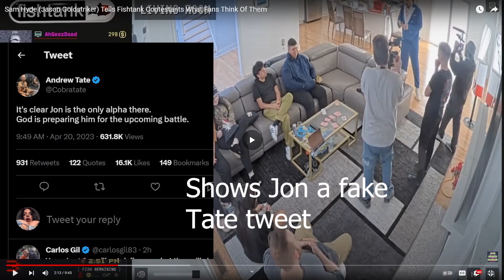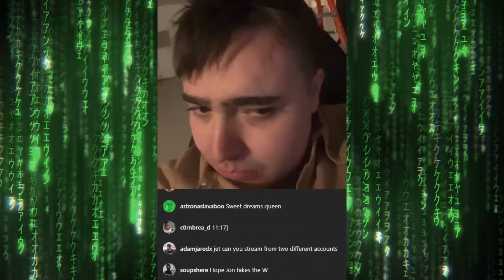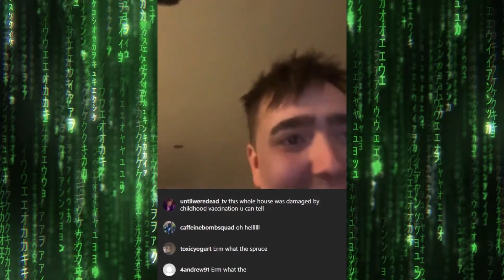You Need to Watch Fishtank (Sam Hyde's Reality Show)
Fishtank is a new online reality show created by Sam Hyde and the MDE crew. 8 individuals are locked in a house while their exploits are broadcast online to the masses.

The rest I found on 4chan or on the clips channels listed in the video